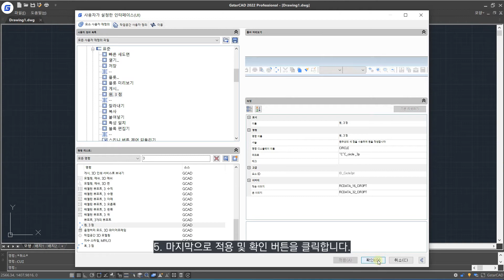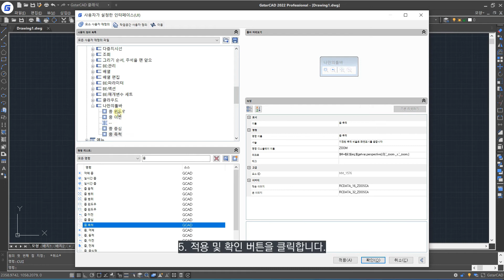[GstarCAD] 툴바에 명령 추가하기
기본 툴바에 원하는 명령어가 없을 때, 간단한 과정을 통해 툴바에 원하는 명령 아이콘을 추가하거나 새로운 툴바를 작성할 수 있습니다. 00:44 부터는 새로운 툴바를 작성하는 방법입니다.

tel.1566-1605로 연락주세요.